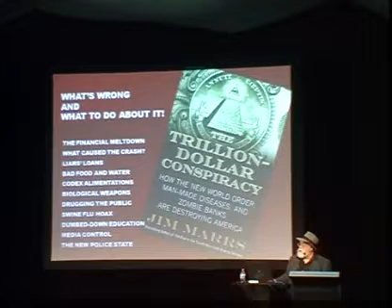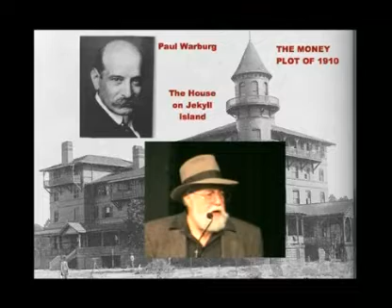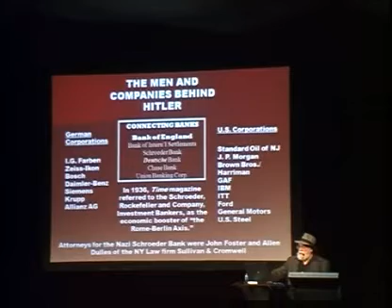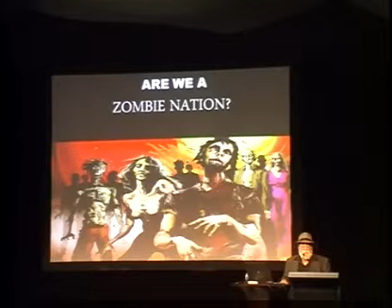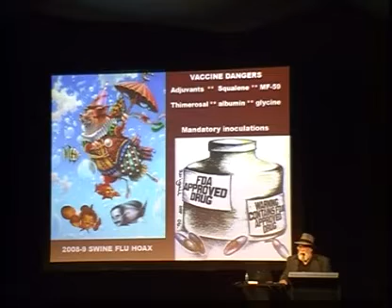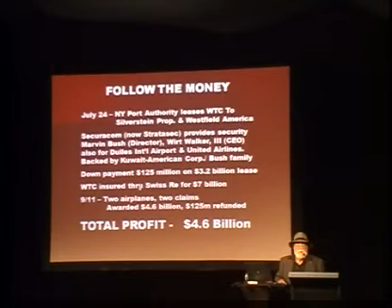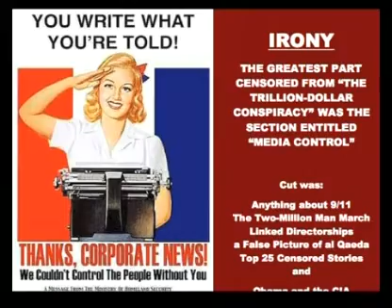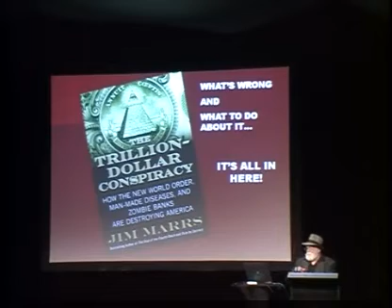Jim Marrs - The Trillion Dollar Conspiracy the NWO (2010)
Bestselling author and legendary conspiracy researcher Jim Marrs has yet again exposed information that the mainstream corporate media has refused to report, unearthing the lies to expose the insidious alliances that make up a secret world. In the explosive The Trillion-Dollar Conspiracy, Marrs digs beneath the media noise surrounding the financial bailouts of 2008 and 2009 while exploring the back rooms and shadowy deals of our nation's past to craft a frightening history that no one else is brave enough to tell.